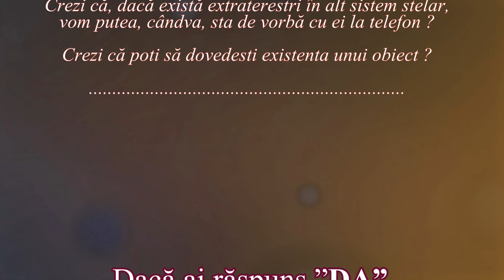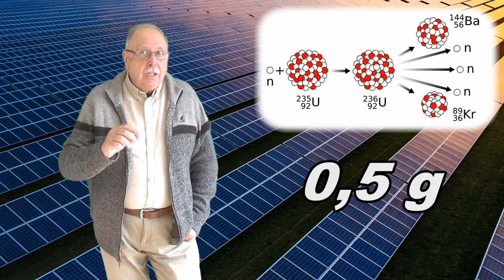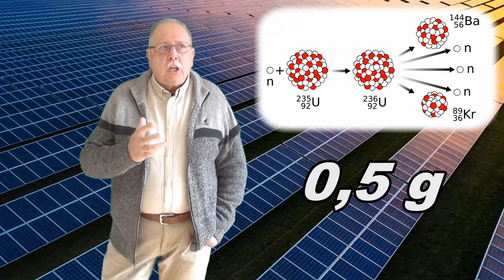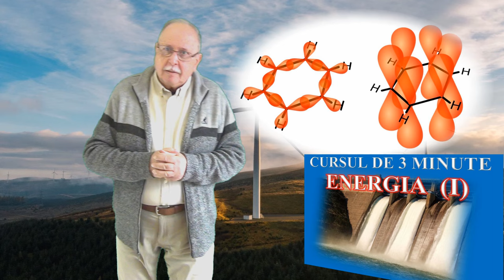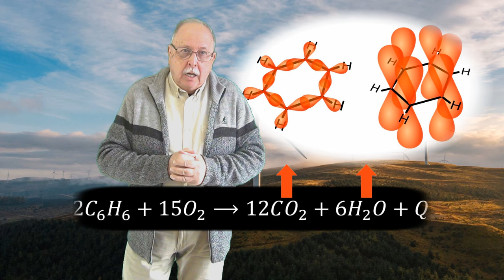CONSERVAREA ENERGIEI (Lumea nu este cum crezi ! - 72)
Videoclipul explică de ce nu putem vorbi separat despre energie și masă.
Este, de asemenea, explicată generalizarea legii conservării energiei, prin conservarea conținutului masă-energie.